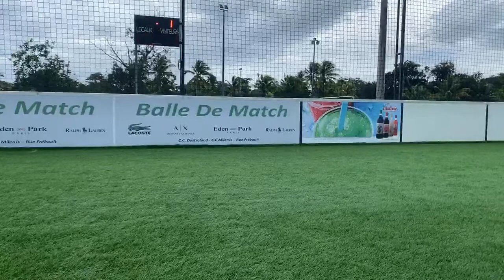Debrief du match du CSM 1 - 4 SS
Le debrief du match du CSM 1 - 4 Solidarité Scolaire avec Benjamin Corandi